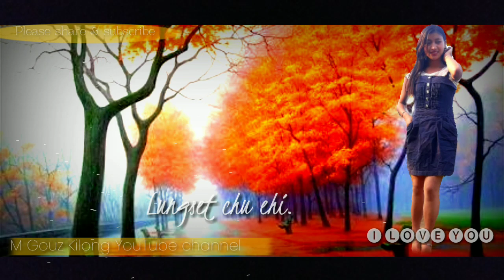JATAM HET PIHSA// VOCAL - KHUKHUP CHONGLOI// KUKI LATEST SONG 2019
Re-uploading this video is strictly prohibited